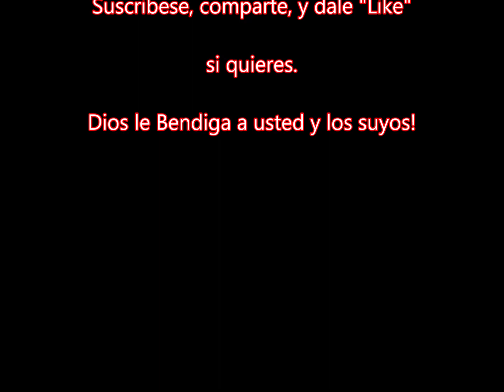Apoderate Del Manto - Nacion Santa - Musica Cristiana de fuego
Dios a revelado su verdad en estos ultimos dias y es
importante orar cada dia para ser parte del rapto antes
de la gran tribulacion. La gran tribulacion sera el infierno
en la tierra, tu no quieres ser parte de esto. Leas el libro
de Apocalypsis.  Hay algunas personas que dicen que no tienen que preocuparse por ir al infierno porque no hacen nada malo.  Dios dijo que fuera santo porque yo soy santo.  Todos pecamos y necesitamos arrepentimiento para tener razón con Jesús.
Oren a Jehová, a Jesús y al Espíritu Santo por la santidad.